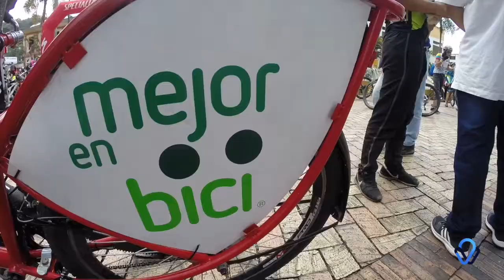Ciclopaseo Bogotá - Villavicencio en el marco del Foro Nacional de la Bicicleta 2017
La ANSV acompañó a los 2000 biciusuarios que salieron en caravana desde el Portal Tunal hasta Villavicencio, para llegar a la inauguración del Foro Nacional de la Bicicleta 2017.